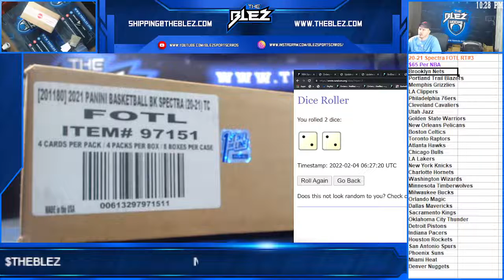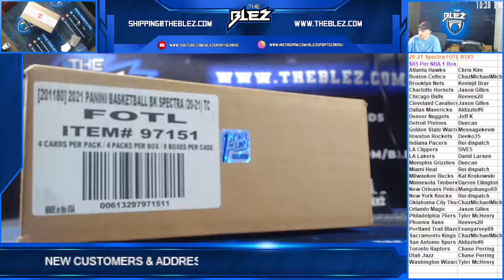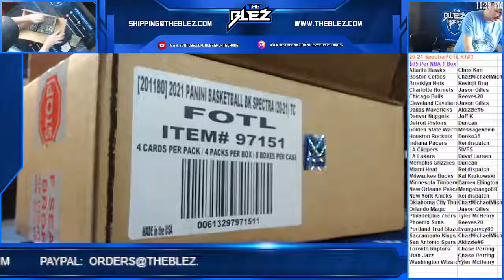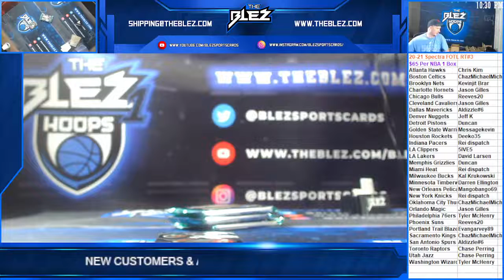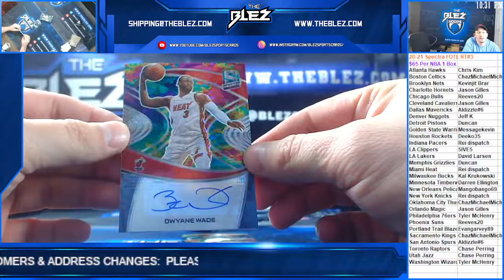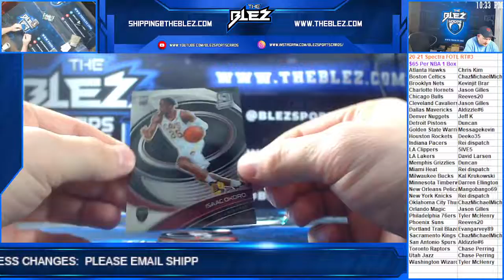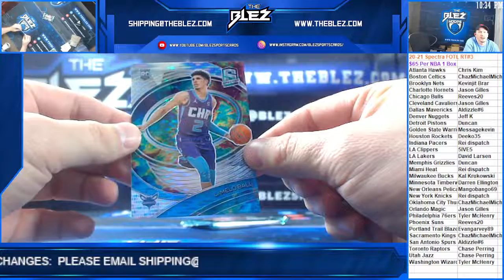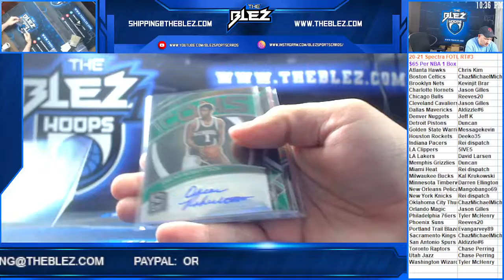20 21 Spectra FOTL RT3